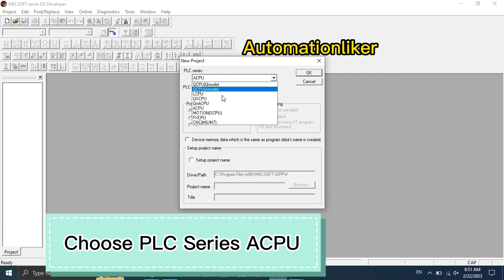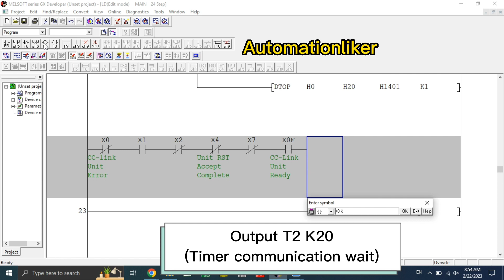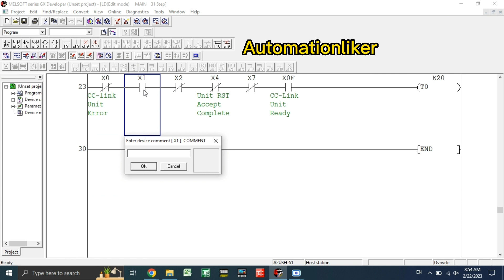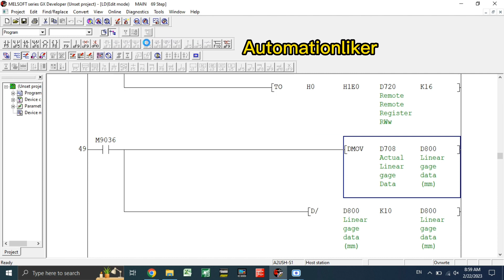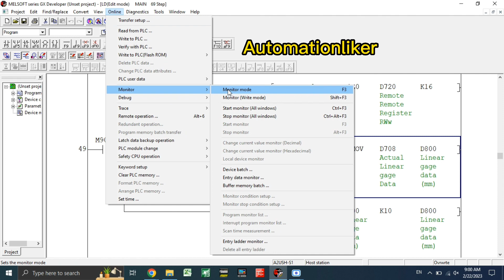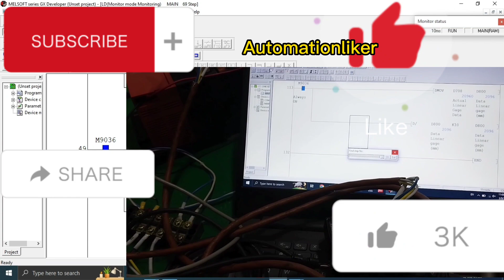How to set up CC-Link A1SJ61BT11, DL-CL1 for control GT2-H12,Amplifier GT2-71N (Software part)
Program PLC to set up CC Link A1SJ61BT11 master unit , DL-CL1 Remote unit for control contact sensor (Linear gage) GT2-H12